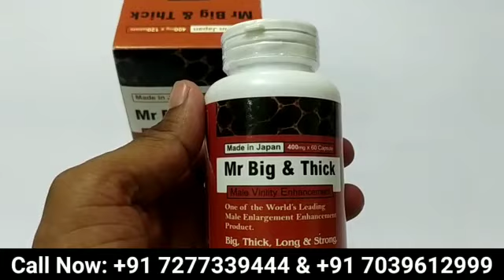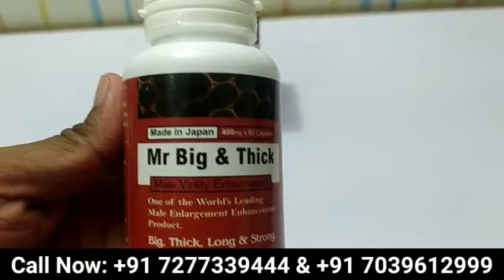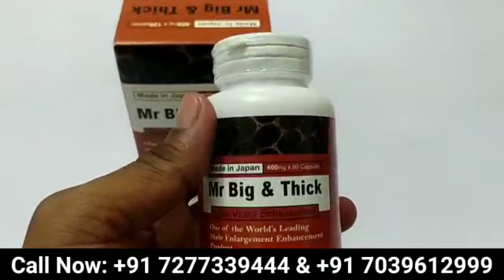|Mr Big and Thick capsule||RK Healthy Tips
इतना लम्बा की बीबी भी हैरान हो जाएगी ||Mr Big and Thick capsule||My Healthy Tips

Mr big and thick capsule review

what is benifits of Mr Big and thick capsule

How to use mr big and thick capsule